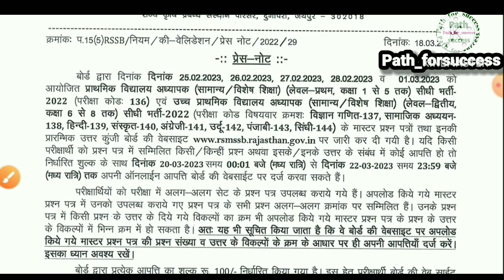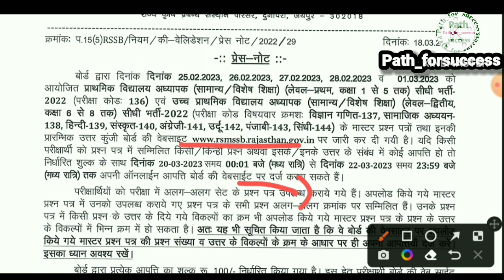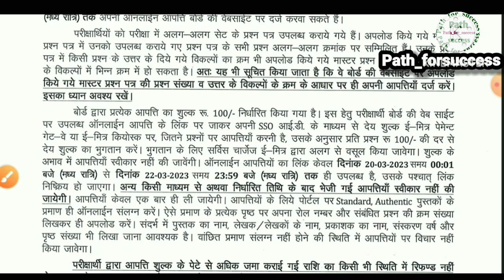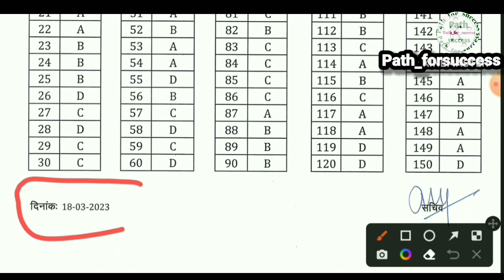REET Answer Key 2023! rsmssb reet questions &answers key out 2023! primary school teacher 2022 !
REET Answer Key 2023 and Question Paper PDF Download From Here for 3rd Grade Teacher Exam

Reet questions and answers
rajasthan reet answer key 2023
reet 2023
reet mains
reet mains 2023
reet mains answer key
reet official answer key 2023